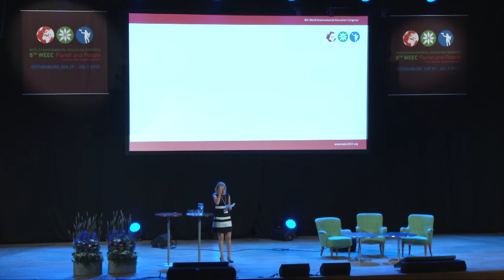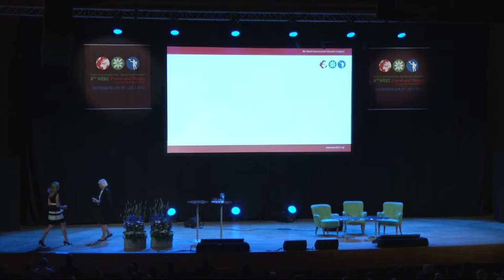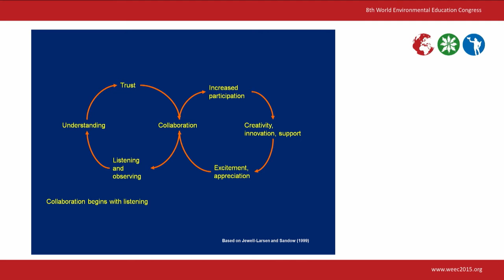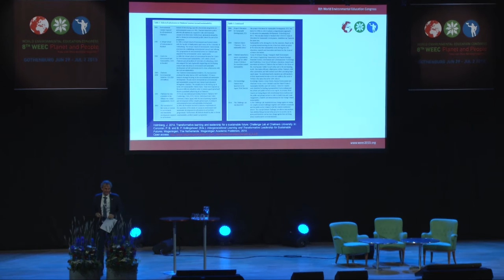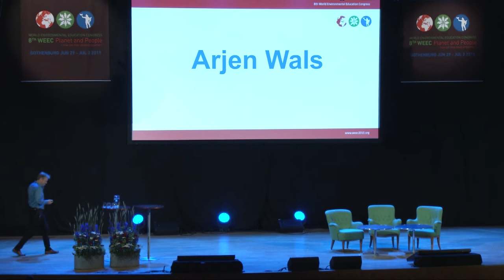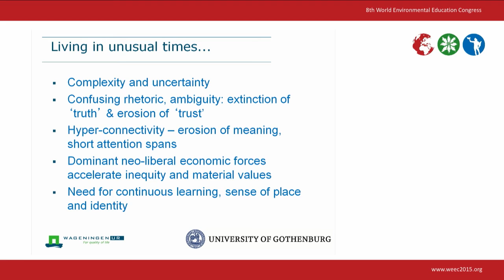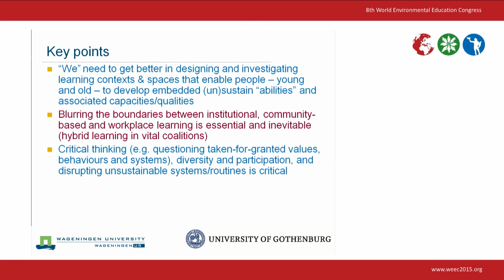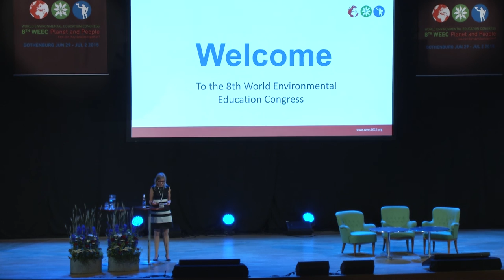World Environmental Education Congress, WEEC2015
The Opening Session June 29, 2015 at 13:30-15:30

Moderator: Katarina Gårdfeldt, Director of the Centre for Environment and Sustainability, GMV, at University of Gothenburg and Chalmers University of Technology

Ingrid Pramling Samuelsson, Professor at University of Gothenburg and WEEC2015 co-chair

Mario Salomone, Assistant Professor at the University of Bergamo and WEEC Secretary General

Pam Fredman, Professor and Vice-chancellor of University of Gothenburg

John Holmberg, Professor and Vice President for Chalmers University of Technology – The role of Universities in the transition towards sustainability

Irina Bokova, Director-General of UNESCO – Video message

Achim Steiner, UNEP Executive Director and Under-Secretary-General of the United Nations – Video message

 Second hour

Moderator: Stephen Sterling, Professor of Sustainability Education, Plymouth University, UK

Arjen Wals, Professor: Transformative Learning in Vital Coalitions for Socio-Ecological Sustainability